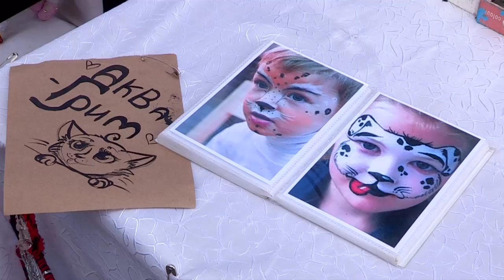В Шымкенте появился Южный Арбат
В Шымкенте появился настоящий Южный арбат.  Здесь можно не только прогуляться между рядами, но и приобрести эксклюзивные ручные работы южных ремесленников. Показать свое искусство и найти своим творениям хозяев - вот цель необычной ярмарки.